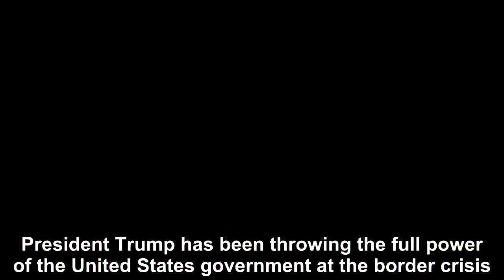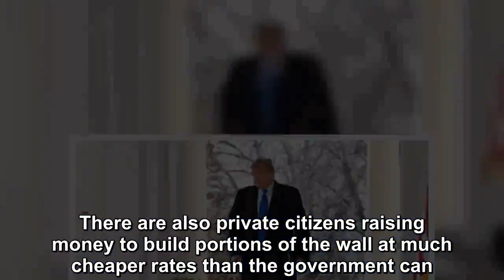Trump Plans New Border Force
President Trump has been throwing the full power of the United States government at the border crisis. But with Congress trying to stop him, even the military, border patrol, and new walls are not eno